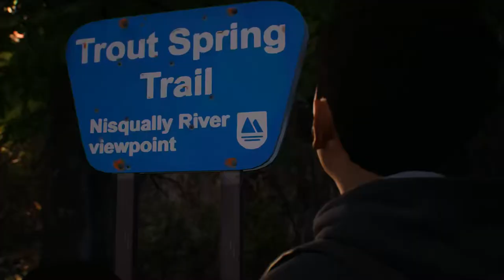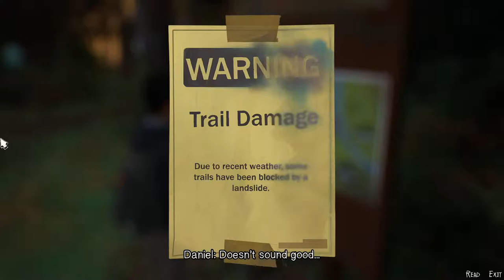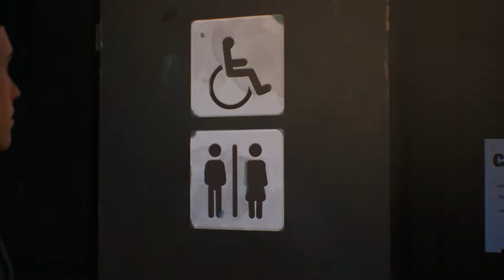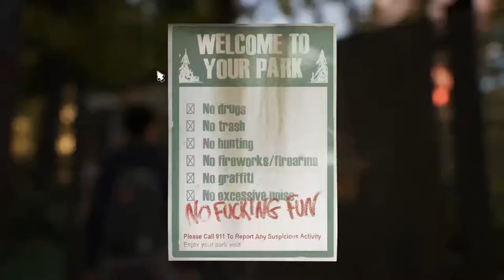Life is strange 2 EPISODE 1 | Gameplay 4 | IN Tamil | before getinto the please subscribe